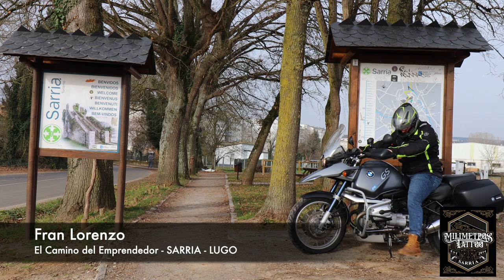Tatuajes - Cada tatuaje tiene su historia -Tattoo Galicia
Cada tatuaje tiene su historia.
Milimetros Tattoo es un estudio de tatuajes situado en Sarria, una de las villas claves en el Camino De Santiago en la provincia de Lugo.
Si buscas un estudio de tatuajes en Galicia quizás quieras conocer primero a Sandra.

12:00 Mi primer tatuaje con 15  años
14:00 el primer tatuaje fue a mi padre
21:14 Tatuando en directo
28:46 Dibujar es la clave para tatuar bien
32:00 Tatuajes de Milimetros Tattoo

En muchas ocasiones buscamos los tatuajes fijandonos solo en el resultado.Tatuarse parte de una cuestión de confianza y poder conocer a la persona es fundamental para ponerse en sus manos.

Sandra ha emprendido en el mundo del Tattoo en Sarria